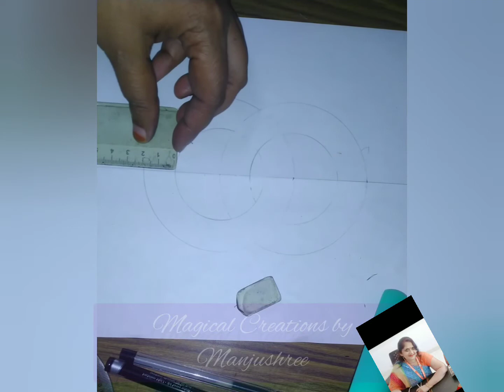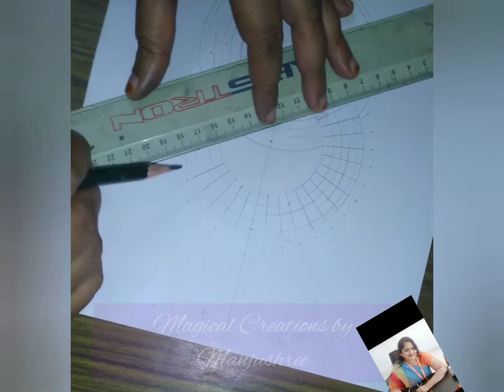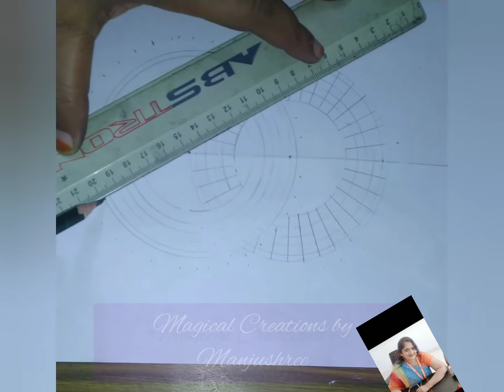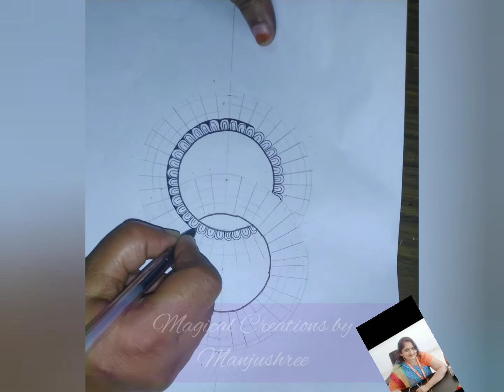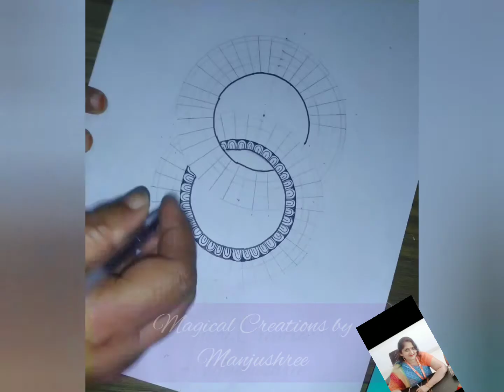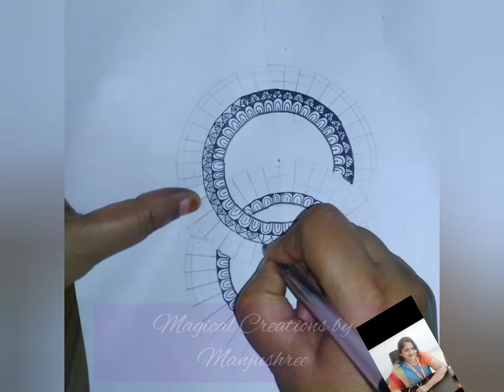beautiful mandala art in a ring for beginners